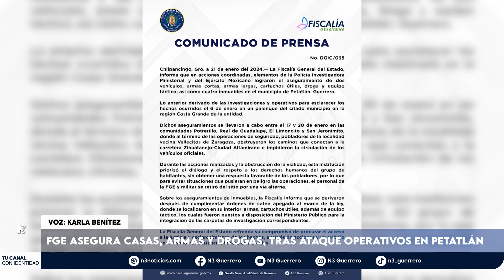FGE asegura casas, armas y drogas, tras ataque operativos en Petatlán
A quince días de la balacera que dejó el mismo número de muertos en un palenque en Petatlán, Guerrero, la Fiscalía Estatal informó que aseguró cuatro casas, dos vehículos, armas largas y equipo táctico en este municipio de la Costa Grande.